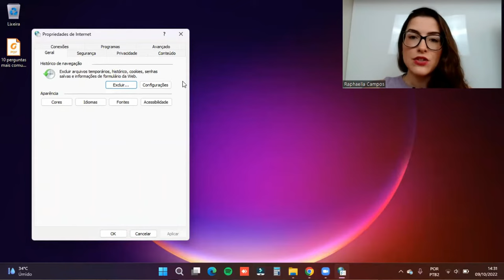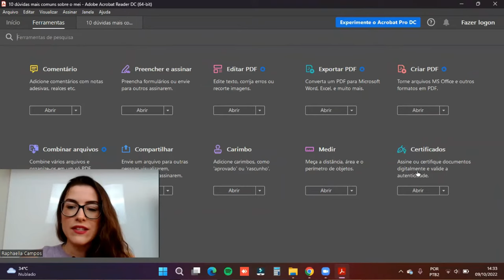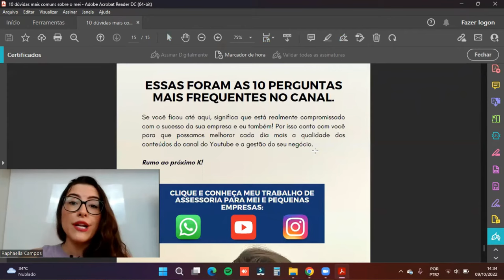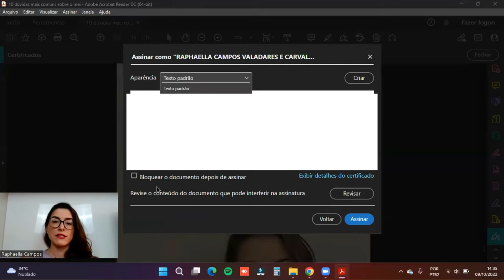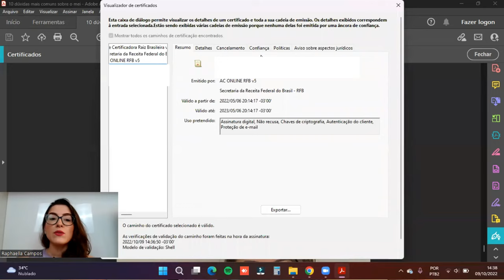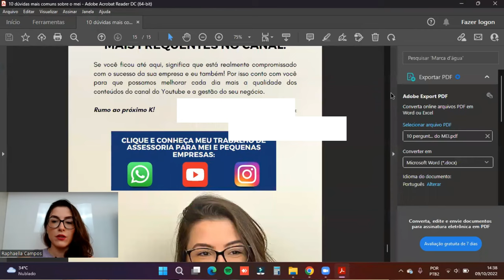COMO ASSINAR PDF COM CERTIFICADO DIGITAL: PASSO A PASSO NO ADOBE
Já precisou assinar um documento com o seu certificado e não deu certo?

Nesse vídeo vou te mostrar como assinar com o certificado digital qualquer PDF utilizado o leitor Adobe Acrobat Reader.

É bem simples, basta assistir até o fim!

Conseguiu assinar? Comente aqui para eu saber se te ajudou de verdade!